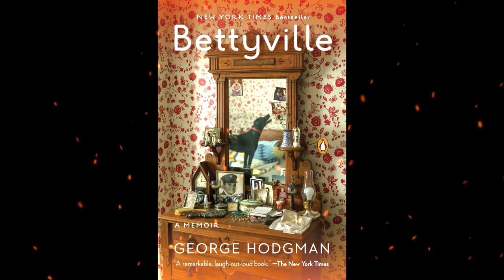Plot summary, “Bettyville” by George Hodgman in 4 Minutes - Book Review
"Bettyville" is a memoir written by George Hodgman that chronicles his return to his small hometown of Paris, Missouri, to care for his aging mother, Betty, who is in declining health. The book explores their relationship, as well as Hodgman's struggles with his own identity as a gay man in a conservative small town.
Hodgman is a former editor at major New York publishing houses, and his memoir is written with sensitivity, insight, and wit. The book is both a tender portrait of a mother-son relationship and a sharp commentary on the challenges of aging and caregiving.
As he cares for his mother, Hodgman reflects on his own life and experiences, including his struggles with addiction and his journey of self-acceptance as a gay man. He also offers a candid look at the complexities of family relationships, including his own strained relationship with his father.
Throughout the memoir, Hodgman writes with honesty and compassion, capturing the unique rhythms and quirks of small-town life. "Bettyville" is a poignant and powerful book that will resonate with anyone who has grappled with the challenges of aging, caregiving, and family relationships.